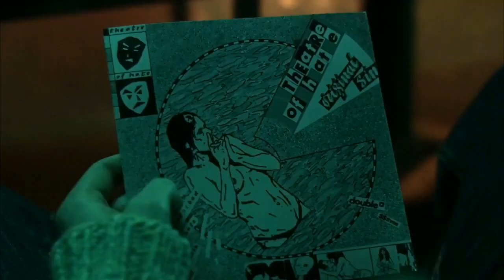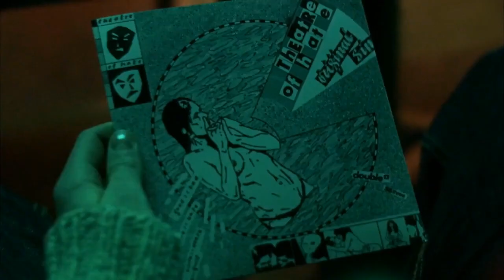Kirk Brandon scenepack part 2